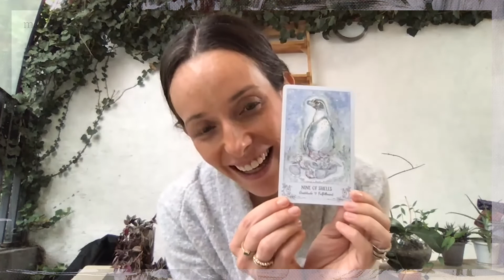T4E7 Conectando hacia adentro con María Sánchez de Tagle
Hoy escucharás palabras bien elegidas que expresan una vida de emociones, trabajo interno, misticismo, maternidad, conexión y auto conocimiento. María es un canal de exploración a través de los rituales que crea, los círculos de mujeres que asiste y las meditaciones que en grupo practica. Date un salto a esta historia de metamorfosis en búsqueda de la voz interior, que seguramente resonará si estás dispuesto a escuchar con atención. Los dejo con María.